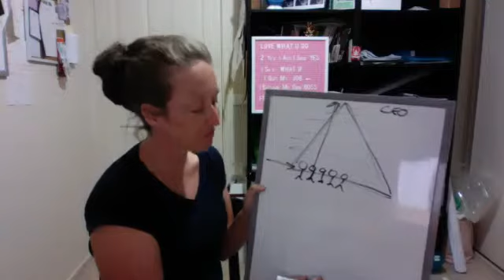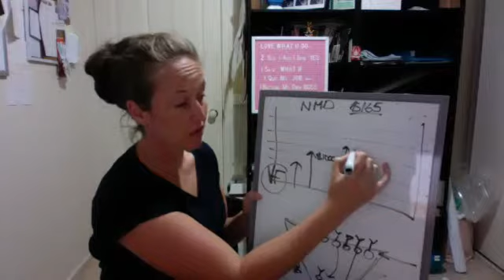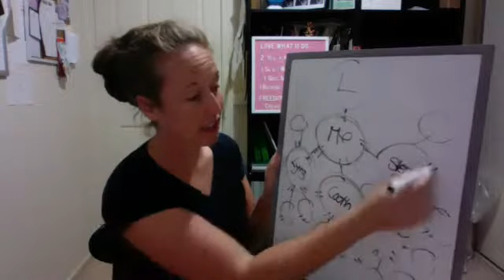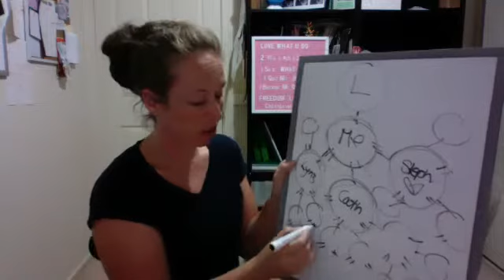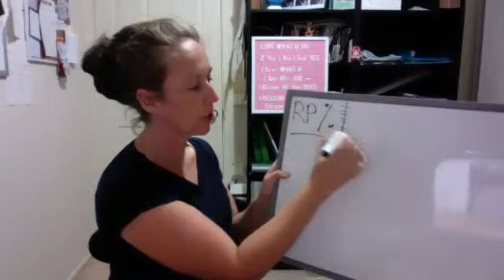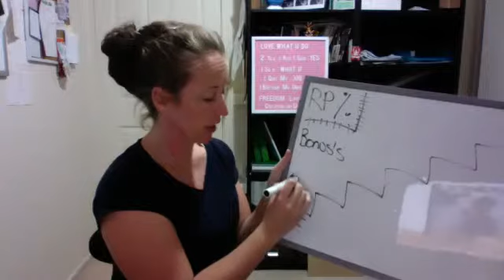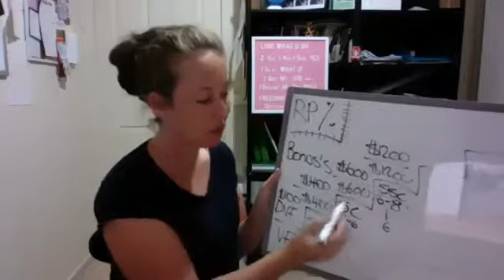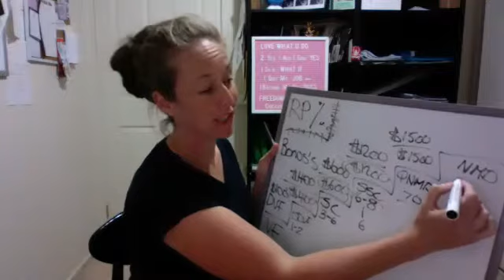Opulent Freedom Lifestyle Event Thurs 22 Nov 2018